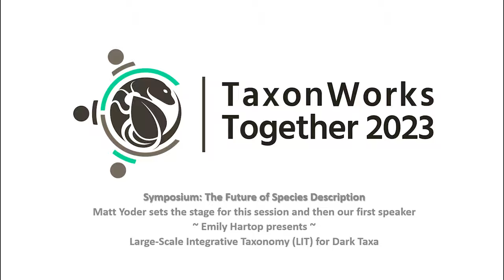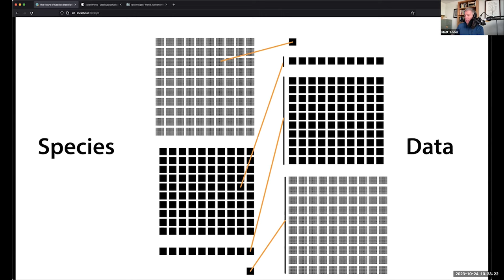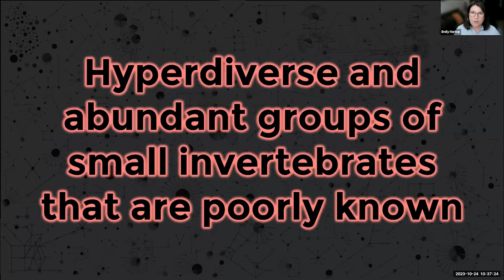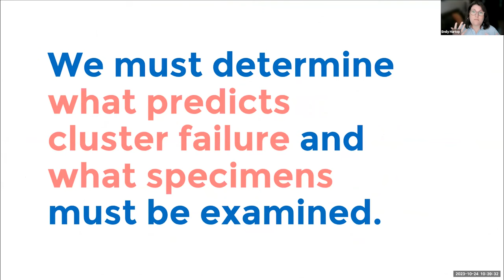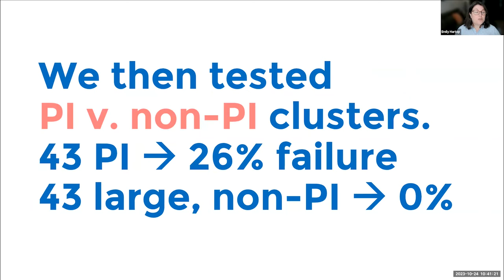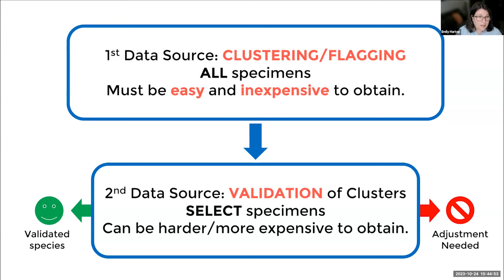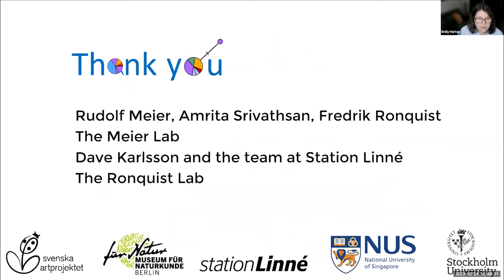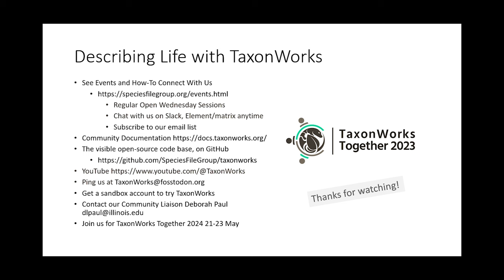Large-Scale Integrative Taxonomy (LIT) for Dark Taxa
For this TWT2023 Symposium: The Future of Species Description, Matt Yoder sets the stage and Emily Hartop shares her work doing Large-Scale Integrative Taxonomy. Questions and conversation follow.